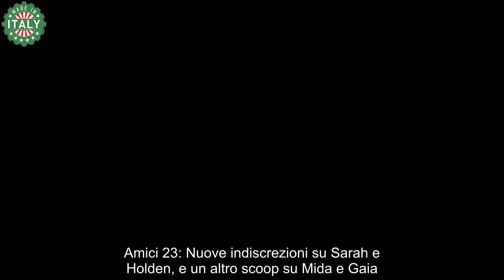Amici 23 Nuovo scoop dopo Sarah e Holden – “Due ex concorrenti avvistati insieme”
L’ultima edizione di Amici 23 ha riscosso un grande successo tra il pubblico, soprattutto per la presenza di storie d’amore che hanno appassionato i telespettatori. I concorrenti hanno trascorso molto tempo insieme nella casetta, creando legami profondi che hanno portato alla nascita di amicizie e relazioni romantiche. Quest’anno è stato particolarmente ricco di storie d’amore.